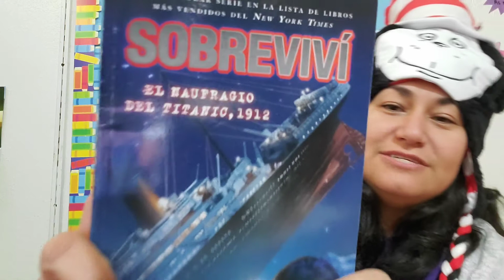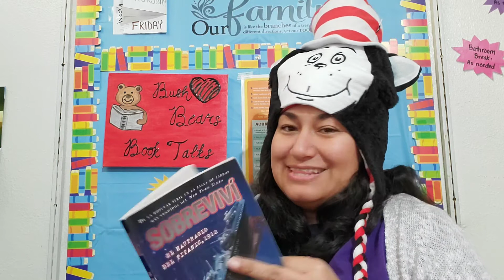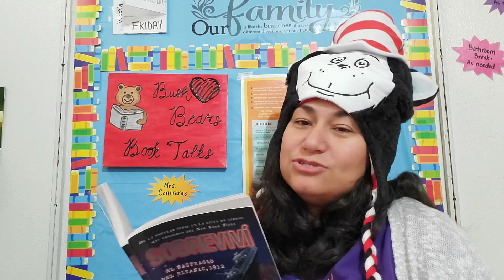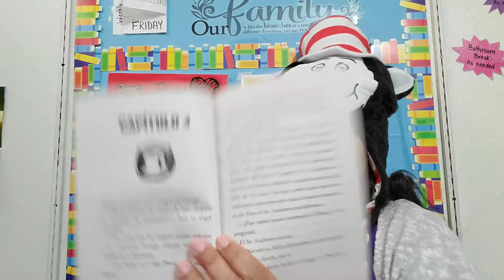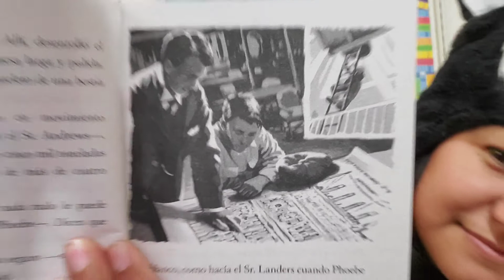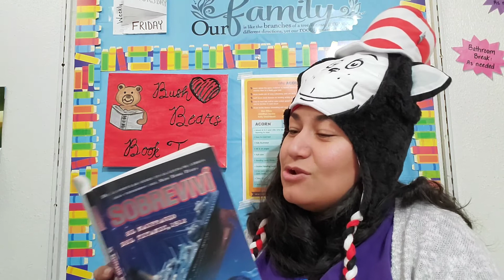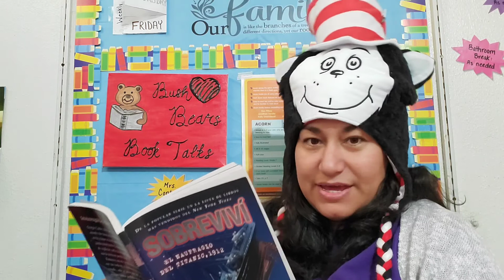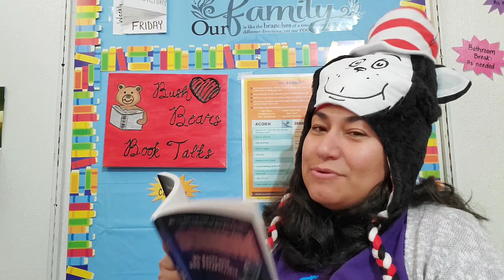Sobrevivi el naufragio del titanic, 1912 capitulos 3 al 5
Parte 2 de la serie de capitulos